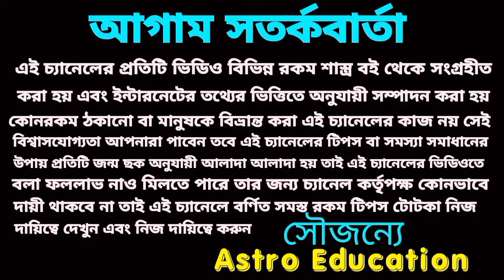17 January 2024 gift for 4 Rashi!